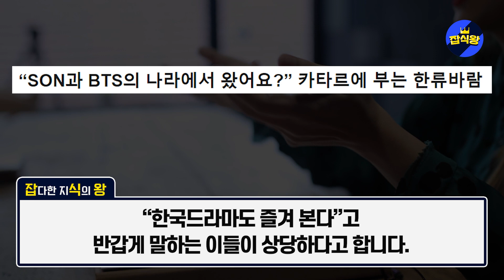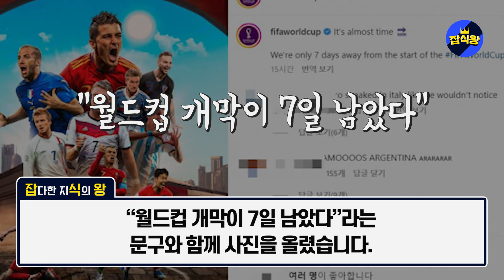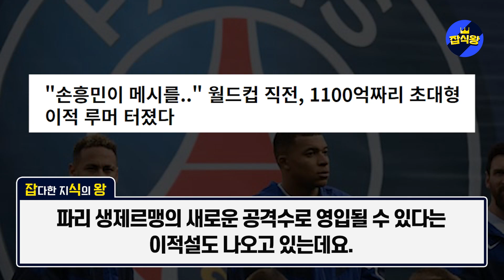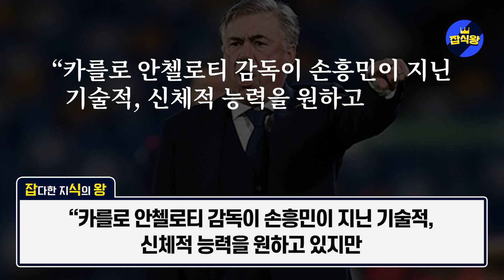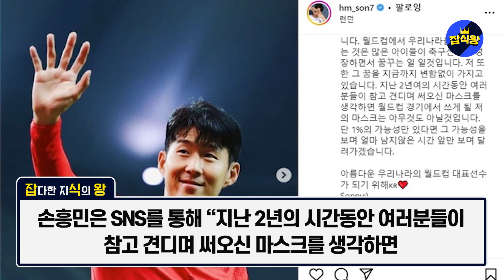(속보) 손흥민 월드컵 레전드 등극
손흥민이 카타르 도하를 장악하자
축구 역사에 기록적인 인물로 쐐기 박았다